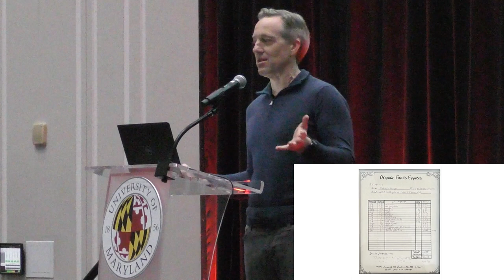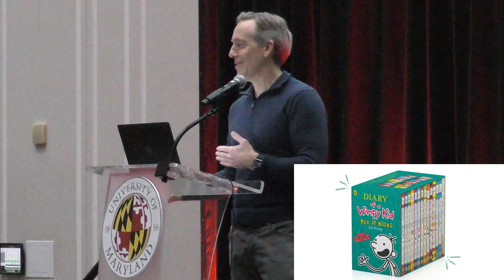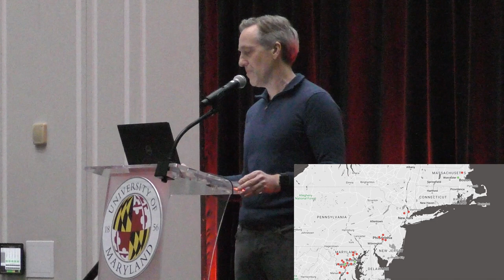Dean's Lecture Series: Scott Nash of MOM's Organic Market - March 5, 2024 | UMD INFO College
Deans’ Lecture Series: The MOM’s Organic Market Journey—A Conversation With Scott Nash, Founder/CEO

Local entrepreneur Scott Nash, the Founder/CEO of MOM’s Organic Market, will share a wealth of experience derived from creating the MOM’s grocery chain. Nash will share his insights on entrepreneurship, focusing on his journey in establishing and growing MOM’s Organic Market. He will delve into the challenges and successes he encountered when building a thriving business while always remaining true to MOM’s Purpose to protect and restore the environment. Attendees can expect to gain valuable insights from Nash’s journey.

This event is brought to you by the deans of the UMD College of Information Studies and the UMD Robert H. Smith School of Business, in partnership with the UMD Do Good Institute.

More about Scott: At the age of 22, entrepreneur Scott Nash started MOM’s Organic Market in his mom’s garage, with only $100. MOM’s has grown into one of the nation’s premier chain of organic grocery stores. Scott is a staunch environmentalist—supporting renewable energy, electrifying the grid, radical composting, biodegradable plastics, organic farming, and electric vehicles. He also works to diminish the negative impact of advertising and technology on children.

University of Maryland College of Information Studies (UMD INFO College)